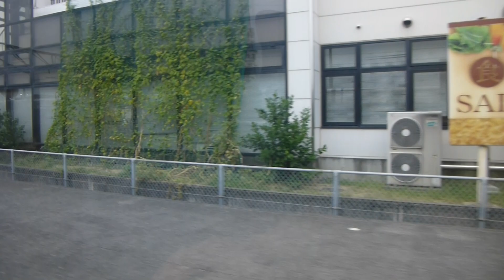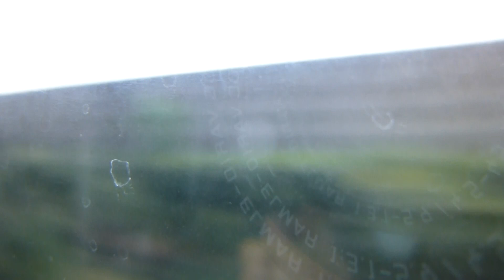予讃線（伊予西条→今治）2017/09/21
予讃線（いしづち１５号）車窓からの風景
15分58秒頃大明神川下のトンネルをくぐります